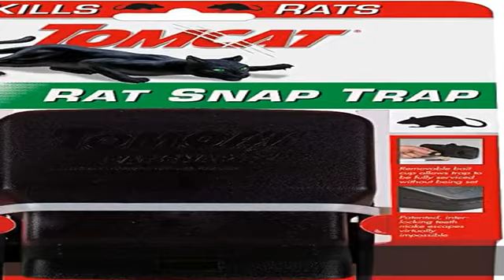Tomcat Rat Snap Trap, 1 Rat Size Trap - Reusable - Effectively Kill Rats - Ideal for Home and Farm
Tomcat Rat Snap Trap, 1 Rat Size Trap - Reusable - Effectively Kill Rats - Ideal for Home and Farm Use